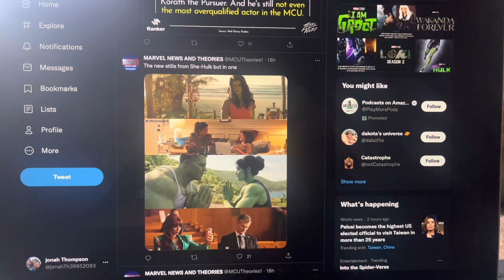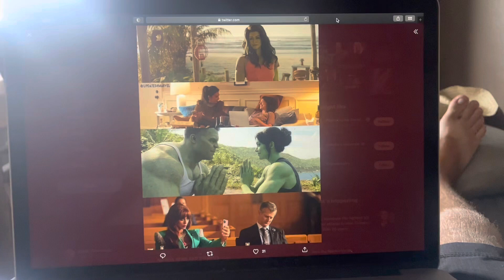The new stills from She Hulk but in one